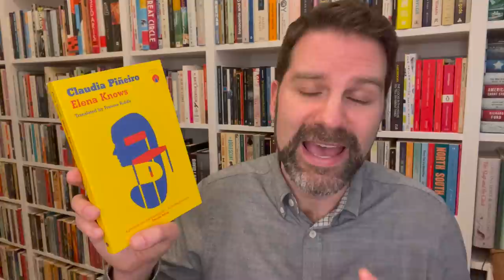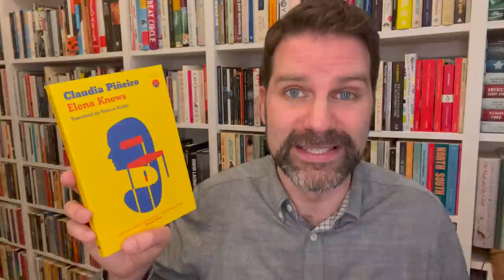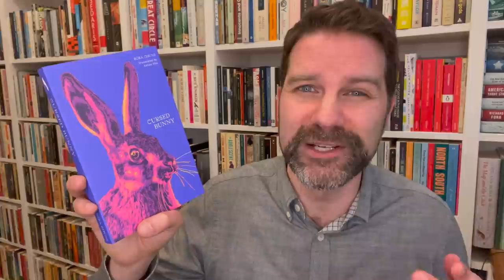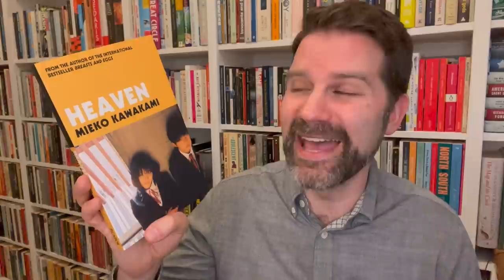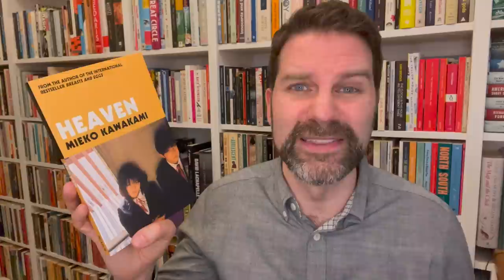International Booker Prize Shortlist 2022 - Reaction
Here are the 6 books listed for this year's International Booker Prize. This fiction has been translated from the Korean, Norwegian, Japanese, Spanish, Hindi and Polish. Click ‘Show More’ for info & links.

Winner announced May 26

Books discussed & purchase links:

Cursed Bunny by Bora Chung (translated by Anton Hur)

A New Name: Septology VI-VII by Jon Fosse (translated by Damion Searls)

Heaven by Mieko Kawakami (translated by Samuel Bett and David Boyd)

Elena Knows by Claudia Pineiro (translated by Frances Riddle)

Tomb of Sand by Geetanjali Shree (translated by Daisy Rockwell)

The Books of Jacob by Olga Tokarczuk (translated by Jennifer Croft)